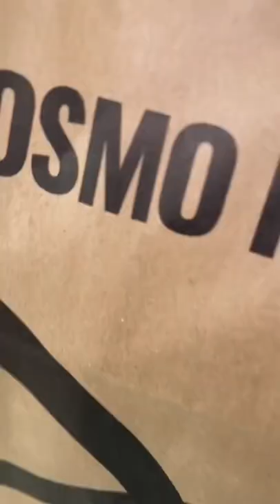shares here Cosmo Prof beauty favorites! ✨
Creator: @ledafazal (TikTok)